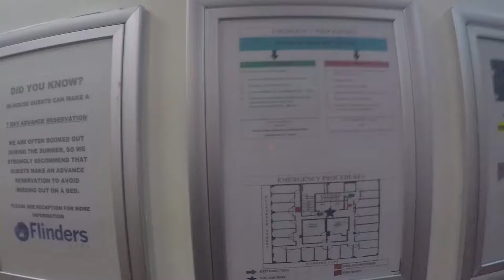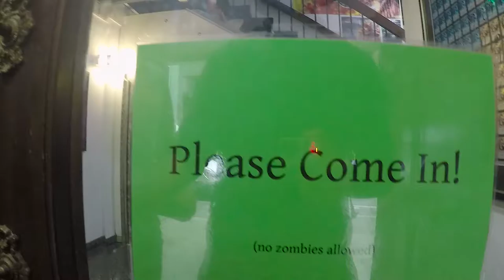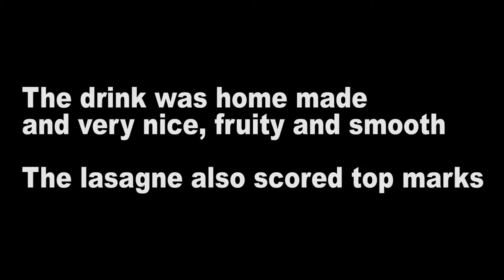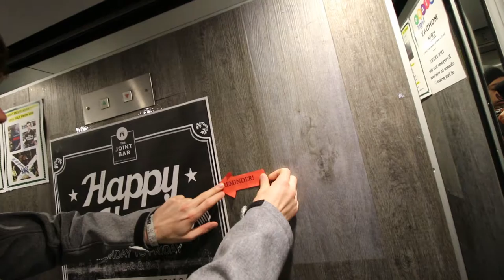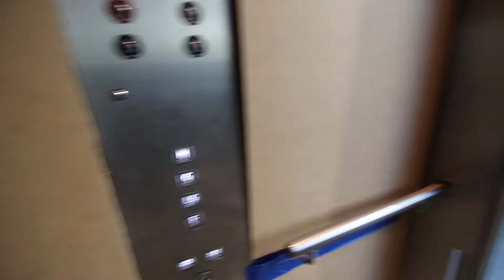[] Aussi Vloggy Vlog [] 002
The second week inAustralia and starting to settle into Melbourne life.

Music

Intro Music
Cabu